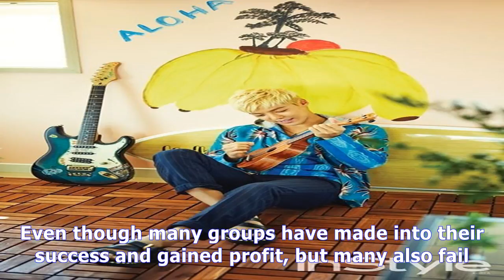MTV News - Kangnam instyle photo shoot: revealing his plan to release a solo album this year + hopi